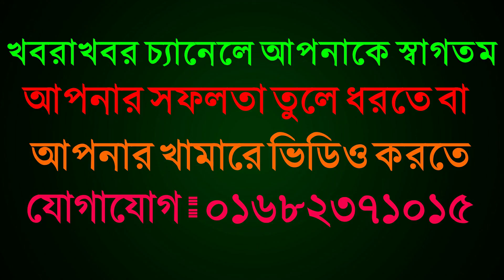দেওহাটা গরুর হাট থেকে কুরবানীর গরুর দাম জানুন korbanir gurur dam 2019 | cow price